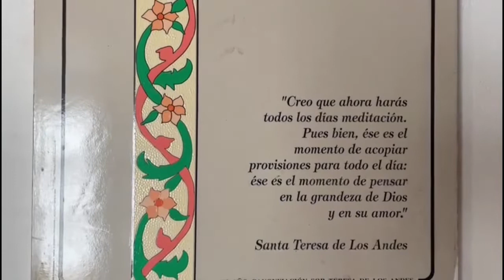Acoger la Gracia de Dios (Tit 2.11-14)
Lectura de la carta del Apóstol san Pablo a Tito.
Cuando se manifestó la bondad de Dios, nuestro Salvador, y su amor a los hombres, no por las obras de justicia que habíamos realizado, sino solamen- te por su misericordia, Él nos salvó, haciéndonos renacer por el bautismo y renovándonos por el Espíritu Santo. Y derramó abundantemente ese Espíritu sobre nosotros por medio de Jesu- cristo, nuestro Salvador, a fin de que, justificados por su gracia, seamos en esperanza herederos de la Vida eterna. Palabra de Dios.